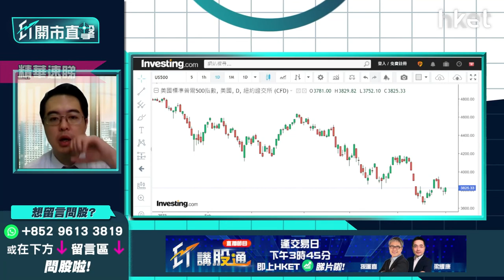【ET開市直擊】（精華）下半年美股投資策略 朱晉民睇好邊類科技股